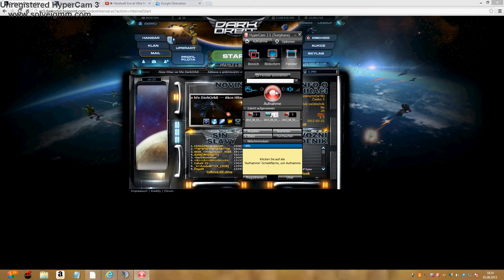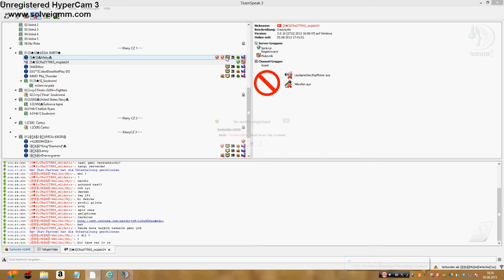Darkorbit - Acoount zu Verlosen